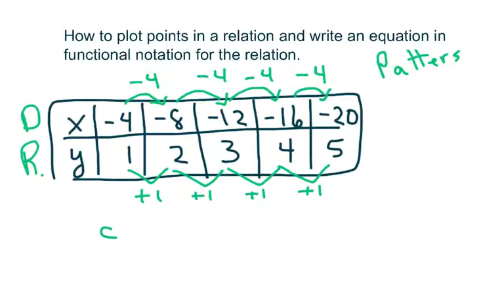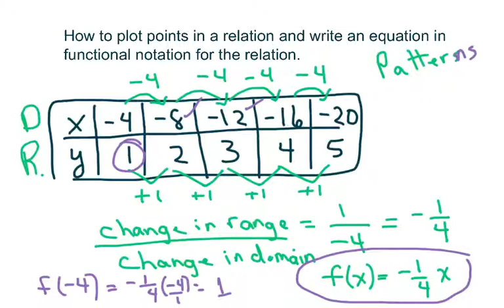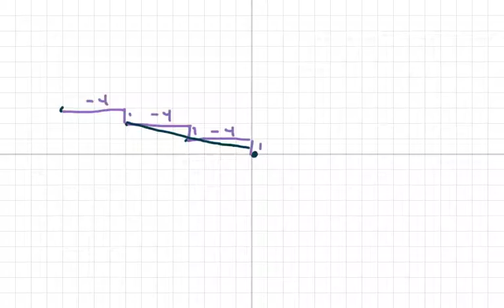How to find patterns to write equations